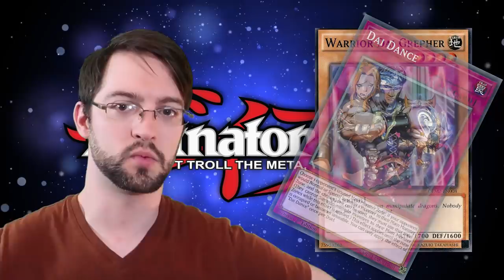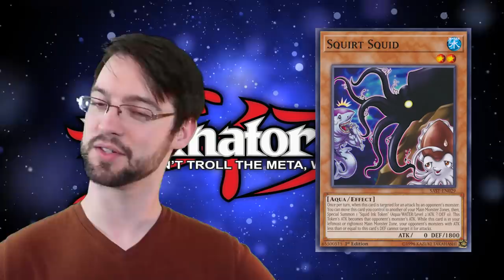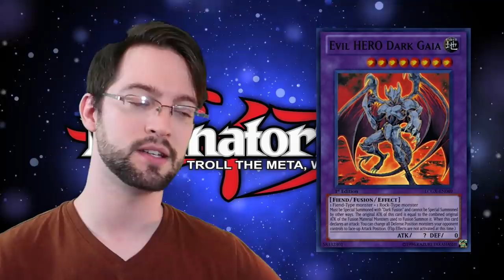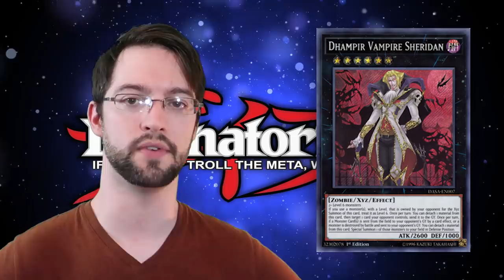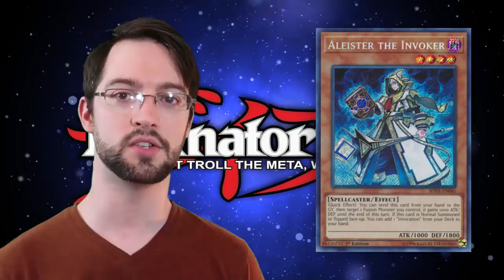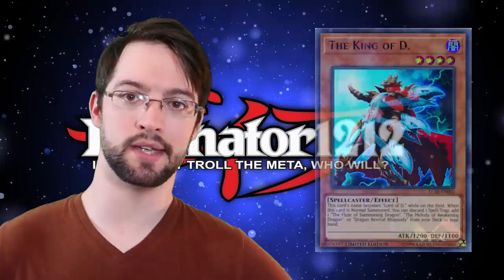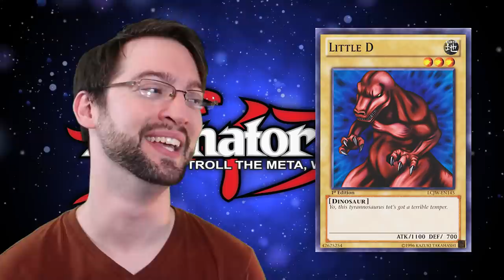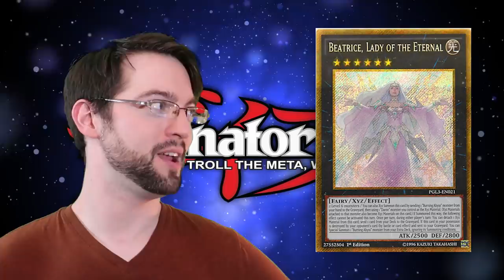Top 10 BEST Husbando Cards in Yu-Gi-Oh!?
We're back at it again with another list. oooh boy...